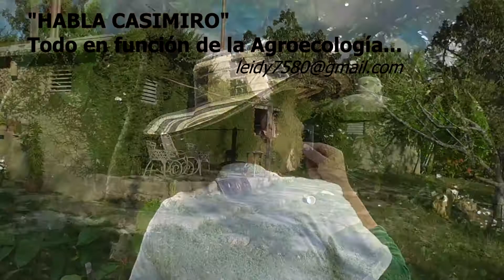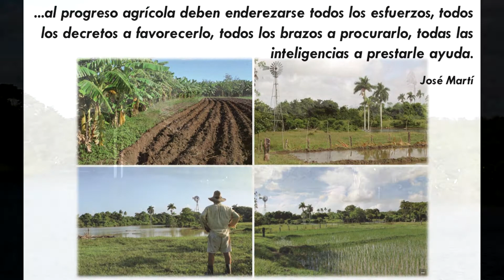"Habla Casimiro" desde Cuba y sobre Agroecología: "Todo en función de la Agroecología"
"Habla Casimiro" acompañando un pensamiento de José Martí. "Todo en función de la Agroecología". desde Cuba